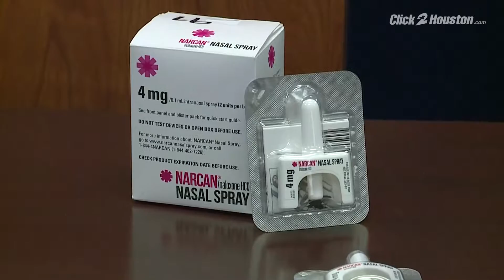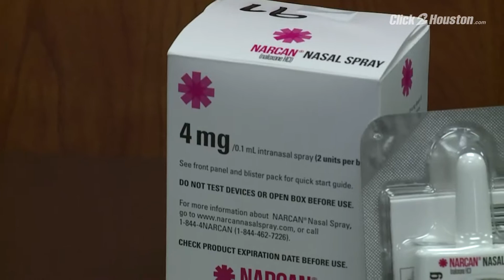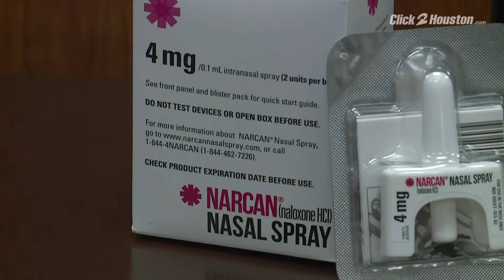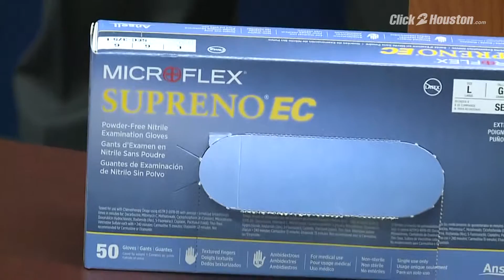Sheriff Ed Gonzalez speaks about protecting deputies, community from exposure to opioids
Ed Gonzalez presser